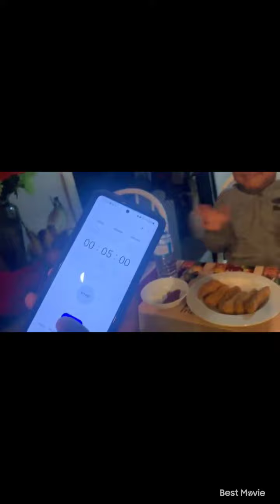The grants doing a chicken nugget's challenge